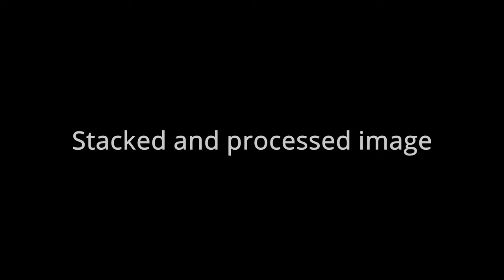Mars through my Telescope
Equipment

Telescope :
Skywatcher Skymax 127

Mount :
Skywatcher AZ-gti

Camera :
ZWO ASI 120 mc-s

Clear skies🔭🌌